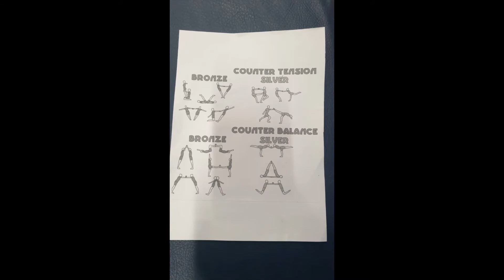Keeping Children Active - Tia Hughes & parent BBC Radio Sheffield Interview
Active Fusion Lead Coach Tia Hughes was joined by a grateful parent from our after school clubs in Tickhill on Kat Harbourne's Mid-Morning show, talking about how the clubs have made a huge difference in the community.